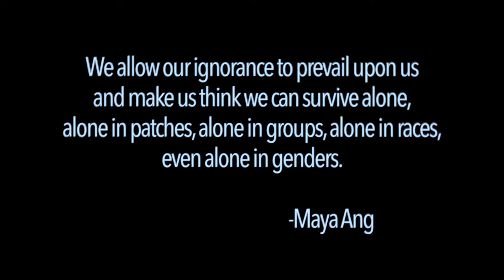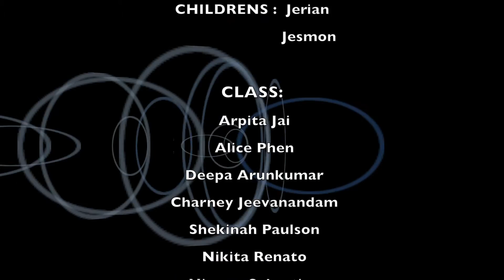MONOPHOBIA - Documentary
Made by Department of Electronics and Media Technology students.
If your interested to know more about the department,
Kindly fill the Form